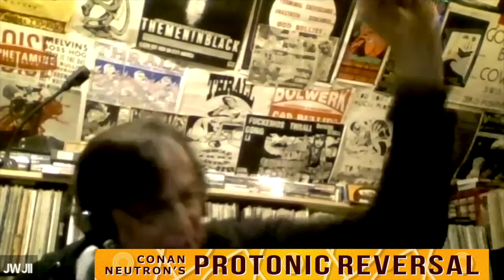Conan Neutron’s Protonic Reversal-Ep231: Mike Hard (God Bullies, Thrall, They Never Sleep)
God Bullies: legend to some and nearly unknown to others. A unpredictable and engaging rock band whose besuited frontman, Mike, seemed to be coming apart from the inside. Here we talk about conspiracies, building stories around the music (Tommy Shannon, David Livingstone, etc.), and crafting lyrics to weave tales through the madness. The FULL story behind “Pretty on the Inside” on Kill the King, some assorted vignettes of the God Bullies catalog, Some Thrall talk, and They Never Sleep, revisiting old material while not looking too far back to the past. All of this along with the pranksterism of one Ron Asheton on the set of Mosquito, and so much more. It is Mike Hard! REJOICE.

Protonic Reversal is a live radio discussion show (Radio NOPE), that is podcasted, the podcast is the primary thing. The video an afterthought, it is likely you can hear superior audio at any of the other formats at the link above. The show is a conversation of amusing anecdotes,  rocker ennui, why people do what they do & other assorted hijinx. It’s like “Inside the rocker’s studio” or something…